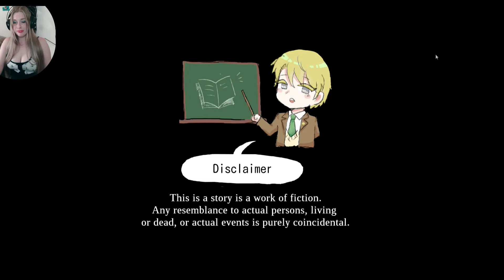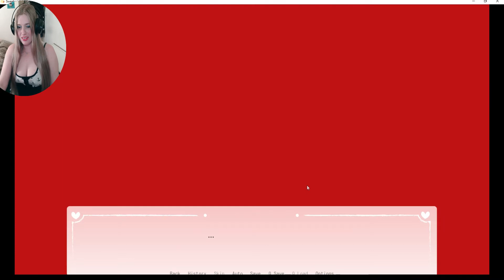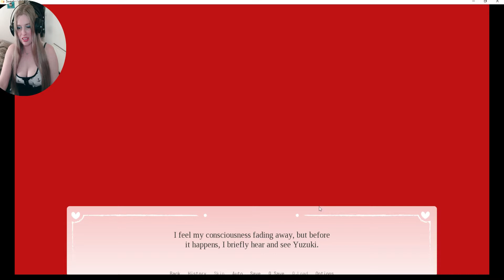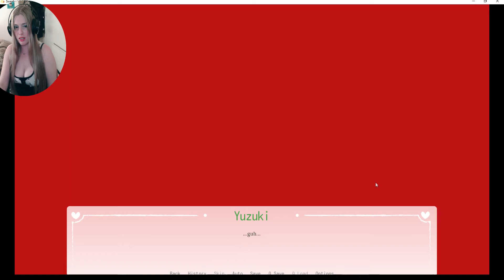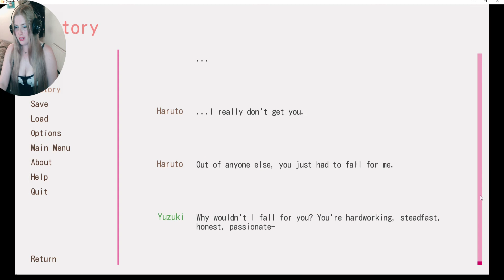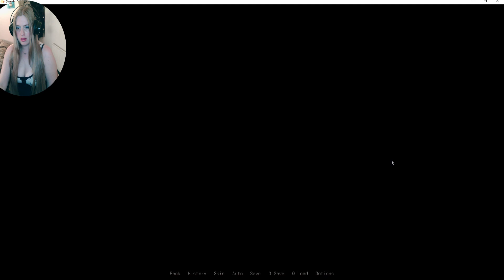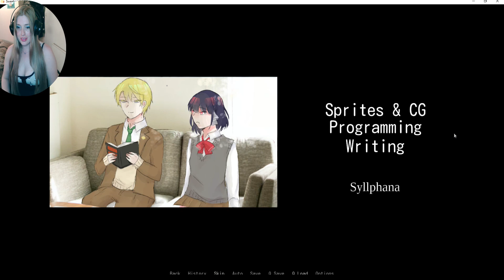Sweetest Valentine Yuzuki's Route all endings Romantic horror visual novel Nothing is as it seems!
Sweetest valentine is a visual horror novel where you chose a romance between 2 different guys but not all is as it seems! A very interesting romance horror visual novel with many twists and turns

This is part 2 and includes Yuzuki's route

The game is free to play and can be found here :)